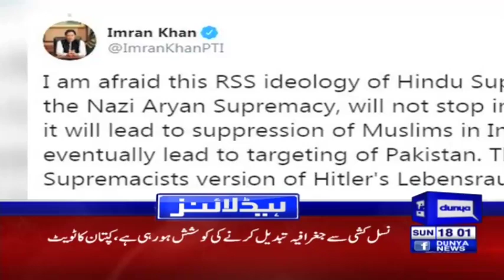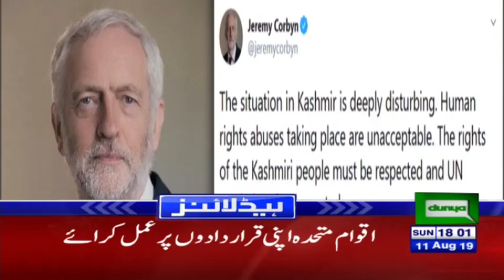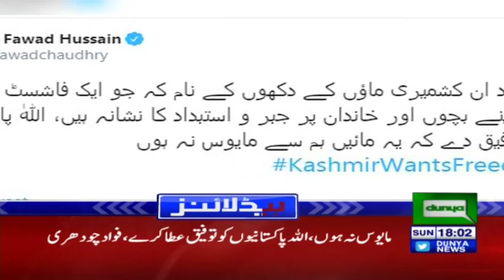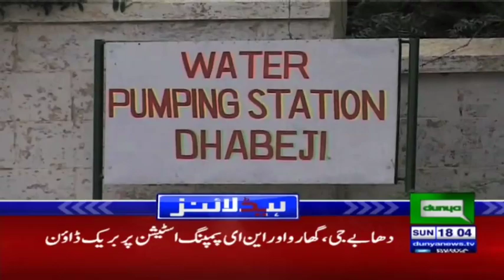PM Imran Khan hits Back on Modi | Headlines 6 PM | 11 August 2019 | Dunya News